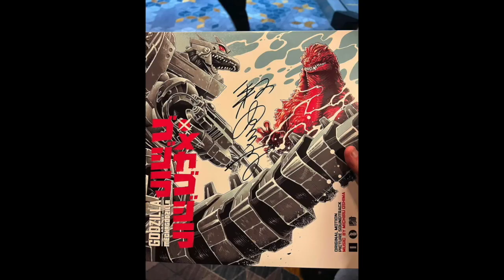Y•MSF X 原子美術 2023 美國伊利諾州 芝加哥 G-FEST 國際玩具展 2023.7.14～7.16 釋由美子 三式機龍